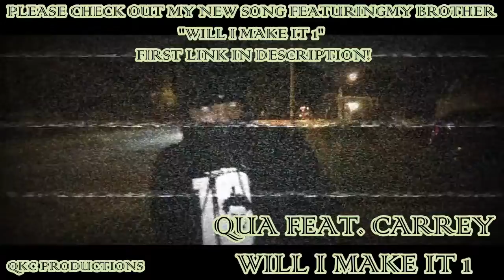Redz Man Feat. Hassa Alexis - Are You Ready - Official Music Video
The Song: